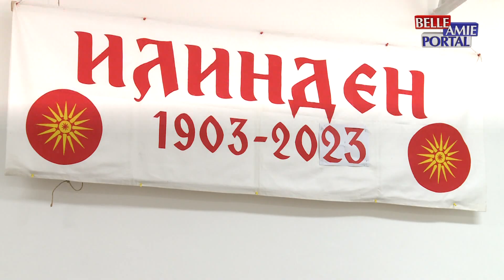Udruženje makedonaca „Vardar“ Niš obeležiće i ove godine u Nišu nacionalni praznik „Ilinden“